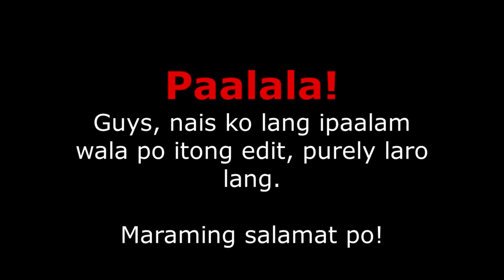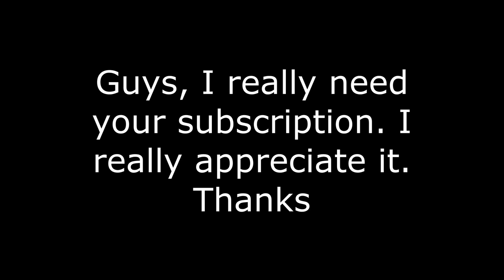Plant vs Zombies New Level 2 - 5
best character in plants vs zombies garden warfare 2,